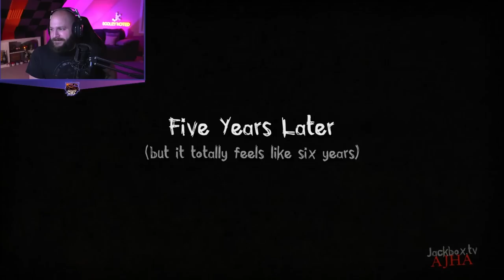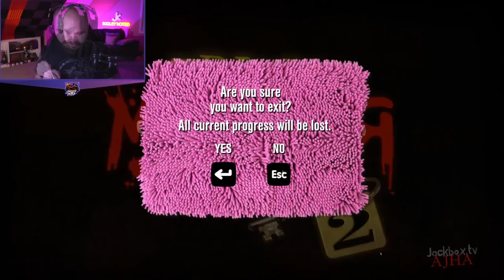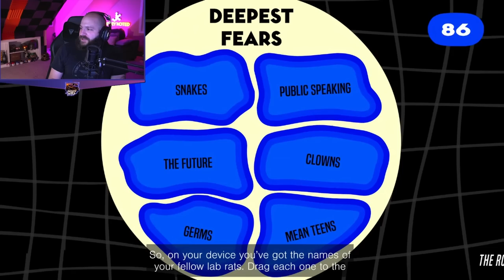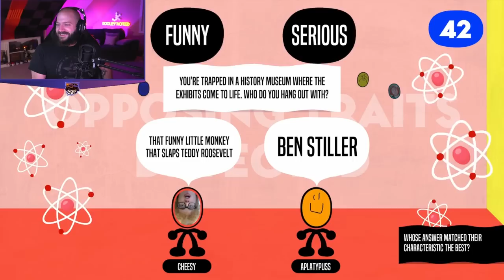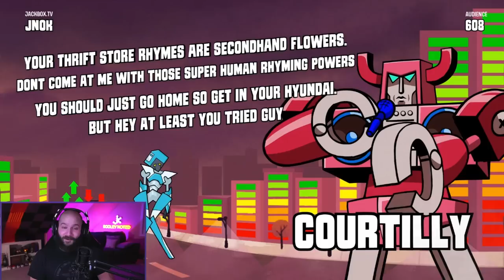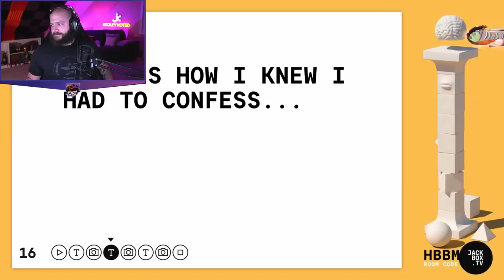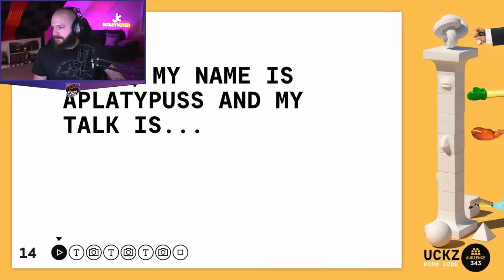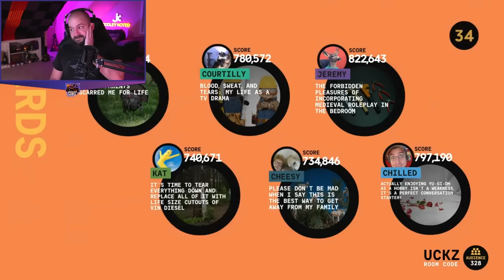I'll Fight You, Cheesy! | Jackbox | Full Stream from June 18th, 2022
Jeremy plays some Jackbox with his friends to have some fun!